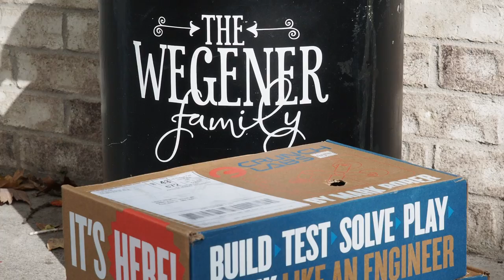Crunch Labs Box #4: Unboxing and building the drawing Machine... the best box yet!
Want your own Crunch Labs box?

Watch till the end to see the drawing machine in action... it's so satisfying to watch the machine draw!

We opened box #4 of our monthly subscription to @CrunchLabs by @MarkRober. These monthly subscription boxes are a fun way to learn engineering skills at a young age. This month, the kids learned about linkages and earned their fourth gear badge.

I've seen a lot of monthly subscription boxes for kids, but this is the first one that really hit home as the right box for us. It comes with a video link to Mark Rober explaining the physics and science behind what the kiddos are doing. Plus, he challenges them to come up with more engineering opportunities between this box and the next one.